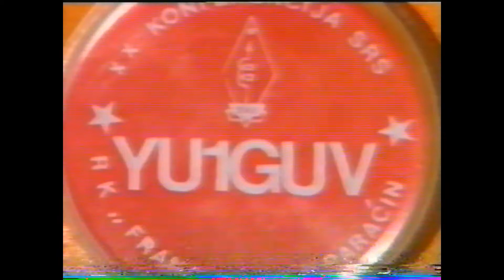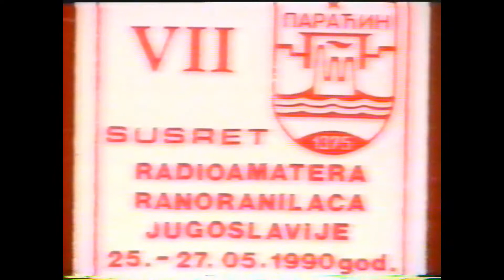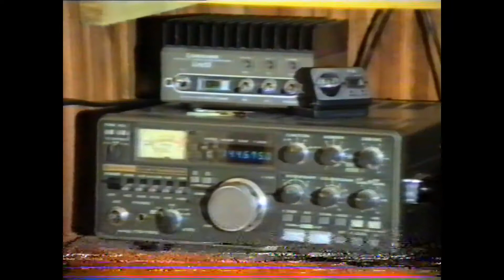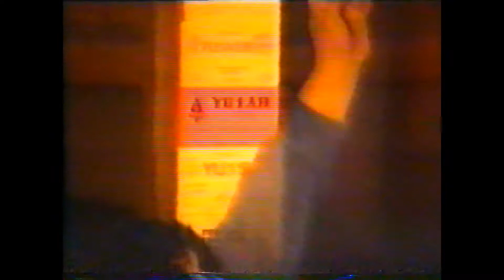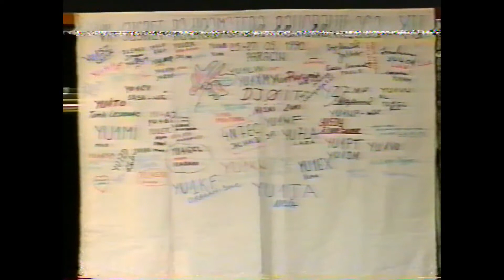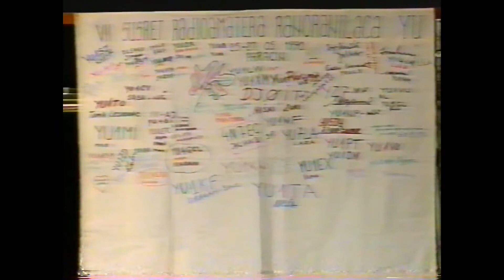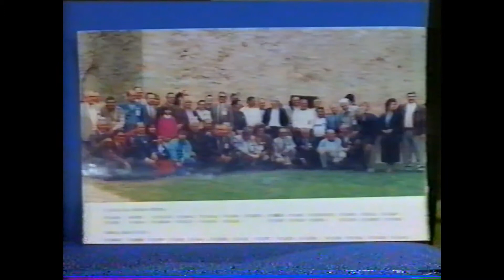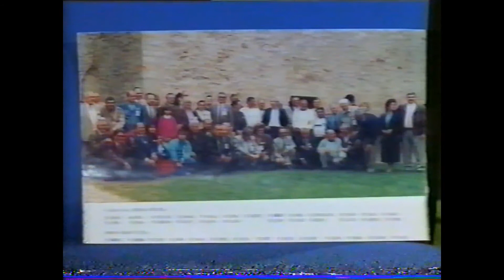Radio amateri Paracin 1990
Ranoranioci i veterani outajmeri